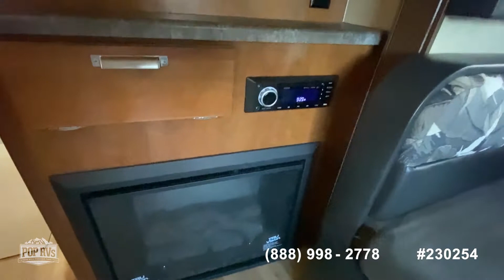[SOLD] Used 2019 Lance 2465 in St Augustine, Florida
This RV has been sold  (Ocala, FL).  Viewers who viewed this RV were most likely to view the following comparable listings, which are still for sale:

2017 Grand Design Reflections 308BHTS in Auburndale, Florida - $33,500

2018 Vibe Extreme Lite 287QBS in Mount Dora, Florida - $31,700